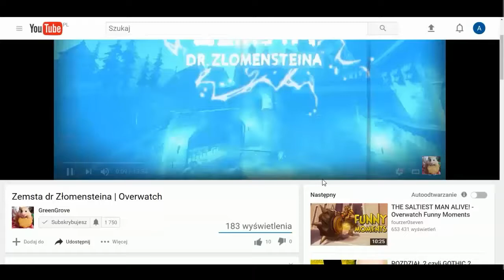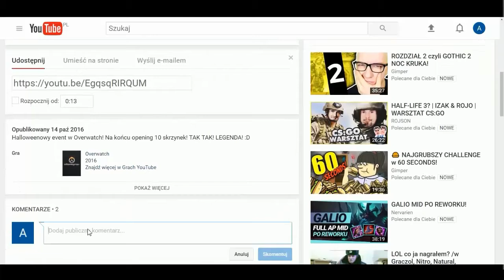Niedługo nowy komputer ! | World of Tanks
Materiał nagrany na czas składania nowego komputera :)

Mój sprzęt:
💵💰System operacyjny: Windows 10 Pro💰💵
💵💰Procesor: Procesor AMD Athlon II X4 640 💰💵
💵💰Karta Graficzna: Gigabyte GeForce GTX 960  4GB 💰💵
💵💰Płyta główna: MS-7599 💰💵
💵💰Dysk: 1 TB HDD 💰💵
💵💰Pamięć RAM: 2x KINGSTON DDR3 4GB 1333MHZ 💰💵
💵💰Monitor: Samsung B2230 💰💵
💵💰Myszka: TRACER HeadShot 💰💵
💵💰Klawiatura: TRACER Avenger 💰💵
💵💰Słuchawki: TRACER Hydra 7.1 💰💵
💵💰Mikrofon: Sinn7 mPod 💰💵
💵💰Smartfon: Huawei P8 💰💵
💵💰Tablet: Modecom FreeTAB 9701 💰💵